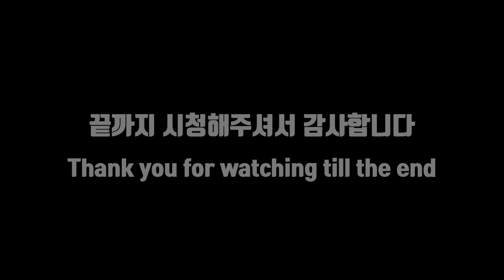산골 고양이 우주 입양 후 21day / 생후 51day 거울에 자기얼굴 확인하기,밥 달라 땡깡부리다,밥먹는데 방해하기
🎵Track : 인생 뭐 있냐 -

 • [만사 귀찮을 때 듣는 코믹한 ...